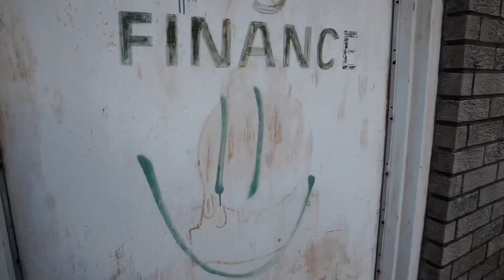🎥 SOON #2024 rap musicvideo